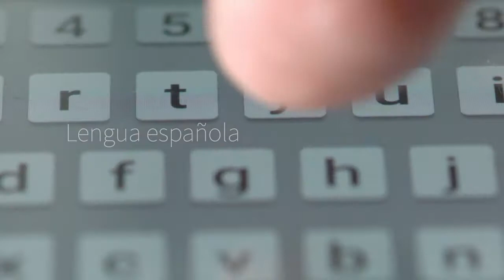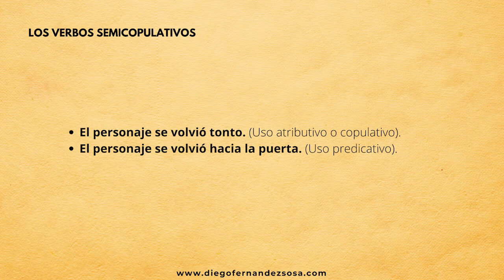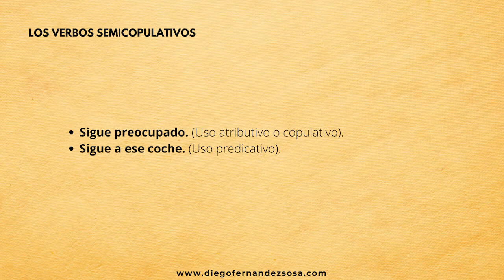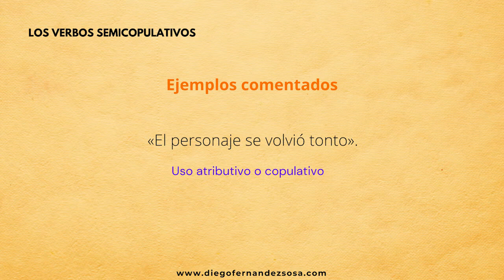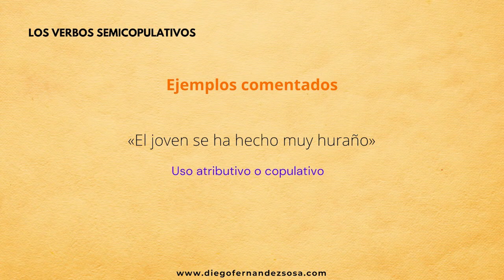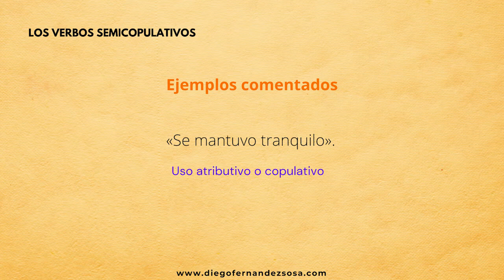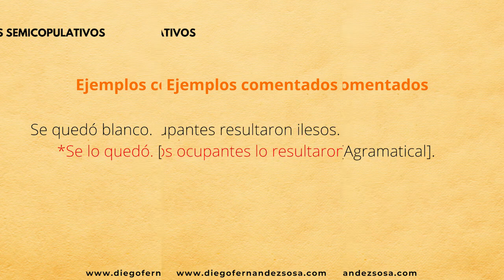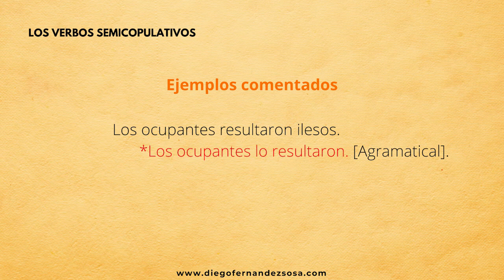Los verbos semicopulativos.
Los Verbos Semicopulativos o Semipredicativos.